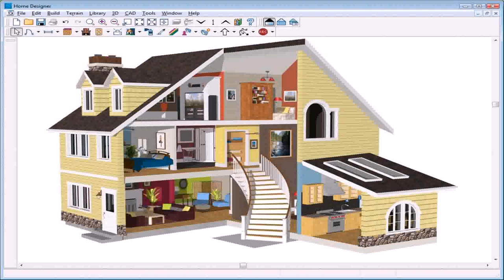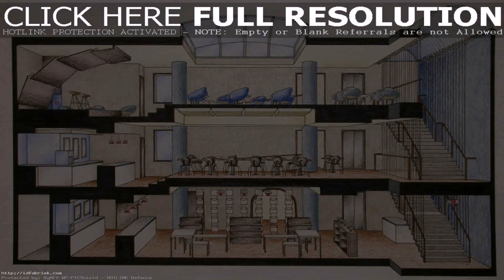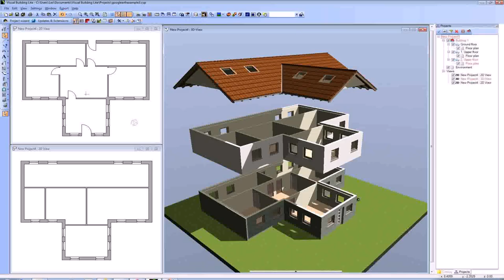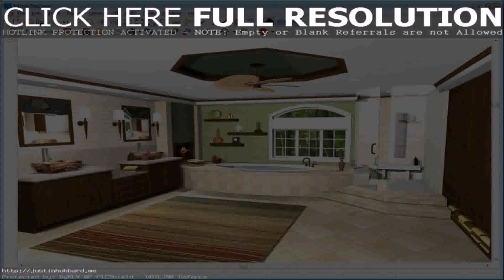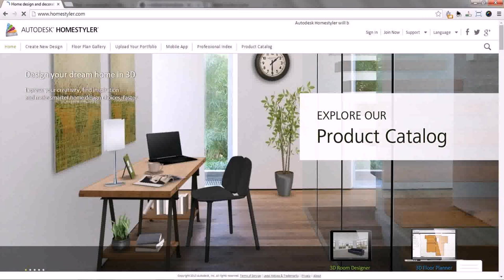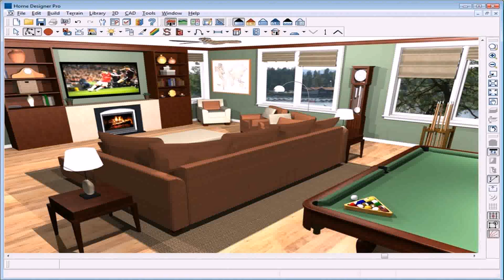House Interior Design Program - DaddyGif.com (see description)